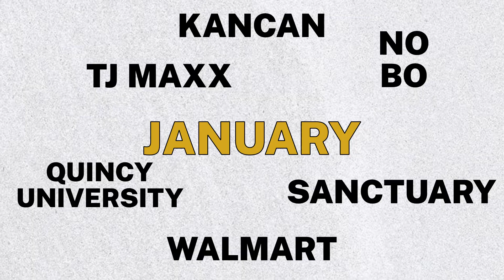Everything I Bought December 2022, new style for 2023 ~ Greek Irene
I bought maybe too many things this December lmao

🧸 SOCIALS 🧸
(suggest any social medias you think I should be on and I'll follow you!)

📚 FAQ 📚
{do you go to public school.? - I'm homeschooled
{how many siblings do you have.? - I have 4 younger siblings
{do any of them have youtube channels.? - no but my mother does! @passportquinn.c5435
{what camera do you use.? - I use my phone lmao
{what type of phone do you use.? - Samsung Galaxy A12
{what state do you live in.? - illinois
{what editing software do you use.? - kdenlive